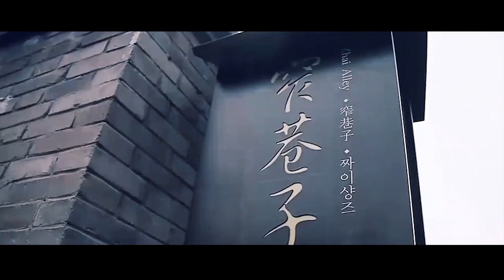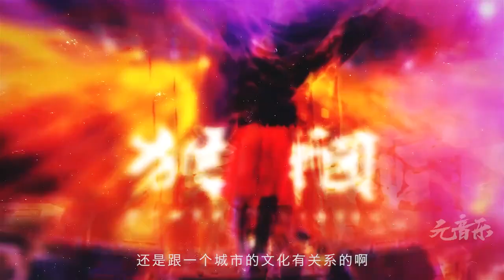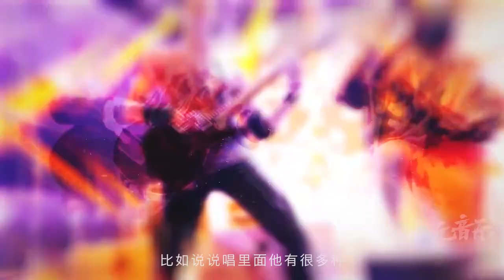Monkey Legion - Document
Name: Monkey Legion - chinese name "猴子军团乐队"
Country of origin: China
Location: Chengdu, Sichuan Province
Genre: Rock/Metal/Rap/Funk